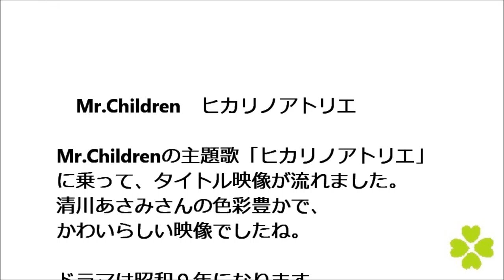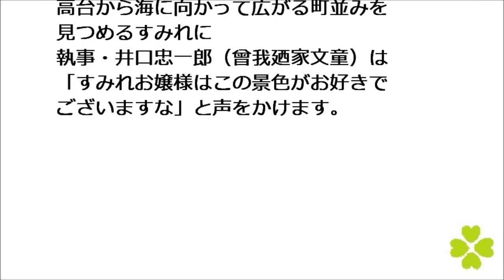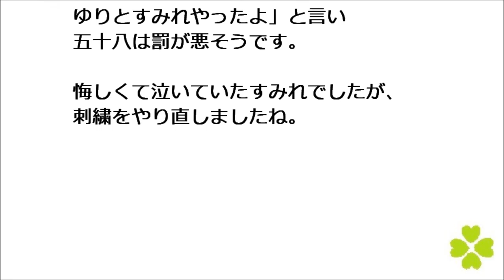べっぴんさん 第１回 あらすじ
べっぴんさん 第１回

「連続テレビ小説 べっぴんさん Part1 (NHKドラマ・ガイド) 」
などを参考にさせて頂きました。

べっぴんさん　第１回　あらすじ　ネタバレ　ヒロイン 坂東すみれ

昭和２０年９月、坂東すみれ（芳根京子）は
赤ちゃんを背負って、空襲で焼けてしまった
神戸の焼け跡で、立ち尽くしていました。

赤ちゃんが泣き出すと、すみれはそっと
その小さな手に触れます。
坂東すみれが「べっぴんさん」のヒロインです。

＊　四つ葉のクローバーのハンカチ

それからおよそ２０年の月日が流れ、昭和４４年、
総合子供洋品店「キリアス」の
創業２０周年パーティが開かれました。

すみれとともに創業にかかわった
小野明美（谷村美月）多田良子（百田夏菜子）
田坂君枝（土村芳）もいます。

野上潔（高良健吾）があいさつしてくれて、
その横に、ゆり（蓮佛美沙子）がいましたね。
あいさつが終わると、会場は拍手につつまれました。

紀夫（永山絢斗）の横に立っていたすみれは
ハンカチを持っています。
四つ葉のクローバーの刺繍がしてありました。

母・坂東はな（菅野美穂）が「クローバーの４つの葉には
それぞれ意味があるんよ。勇気、愛情、信頼、希望。
それが全部そろうと幸せになれるの。
忘れんとってな。大人になっても」
と話してくれたことを思い出します。

＊　Mr.Children　ヒカリノアトリエ

Mr.Childrenの主題歌「ヒカリノアトリエ」に乗って、
タイトル映像が流れました。
清川あさみさんの色彩豊かで、かわいらしい映像でしたね。

ドラマは昭和９年になります。
神戸の高台にステキな洋館が建っていました。
すみれ（渡邉このみ）の父・坂東五十八（生瀬勝久）が建てたのです。

ゆり（内田彩花）が寝坊してるすみれを起こしに来ます。
すみれは夜遅くまで、分厚い本を読んでいたのです。